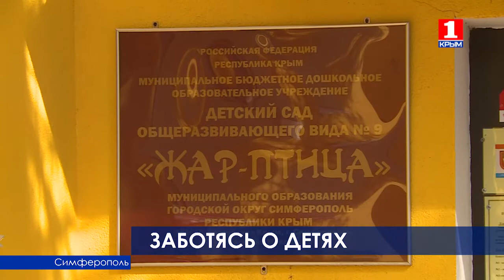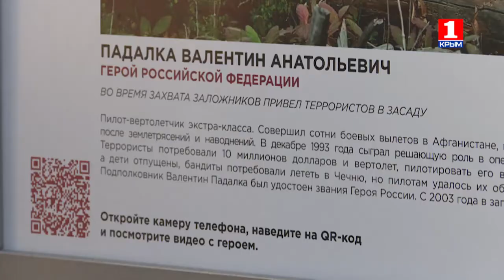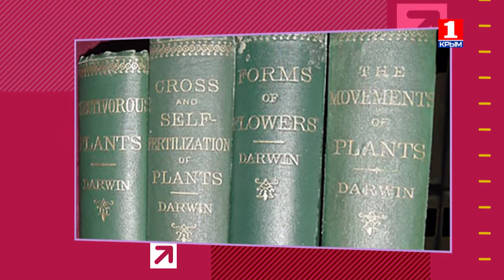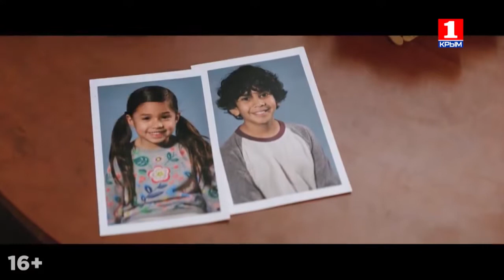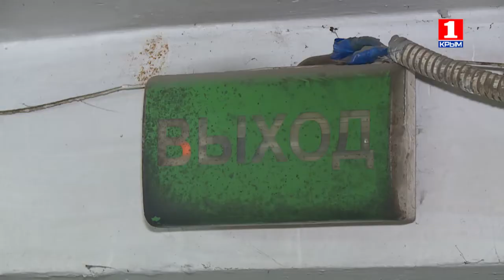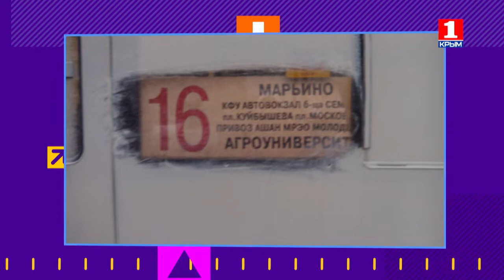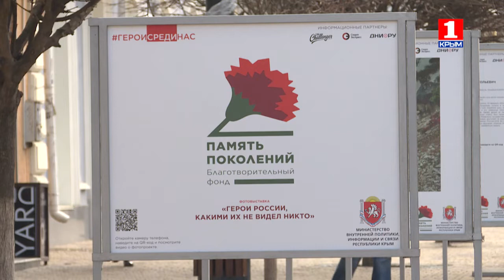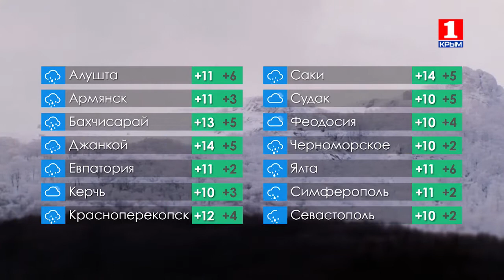Утро нового дня 12.02.2019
Сегодня с Ниной Пермяковой обсудили важную тему: "Как и от кого беречь русский язык?".
О мероприятиях, посвященных 30-летию вывода войск из Афганистана рассказал Сергей Тарасов.